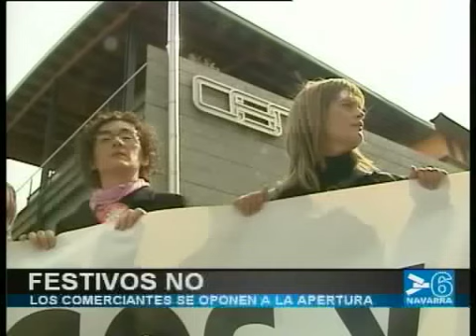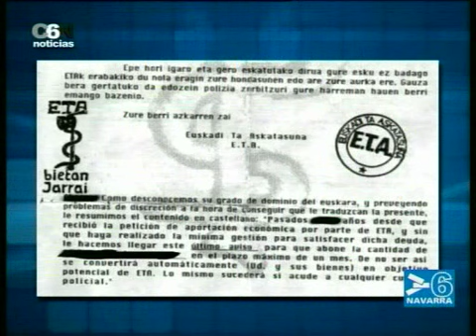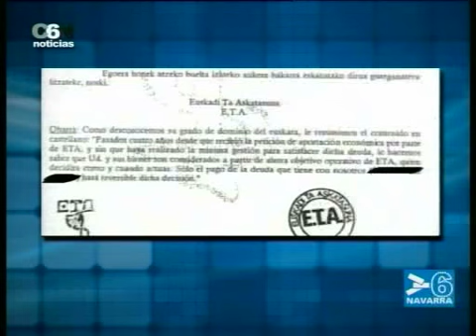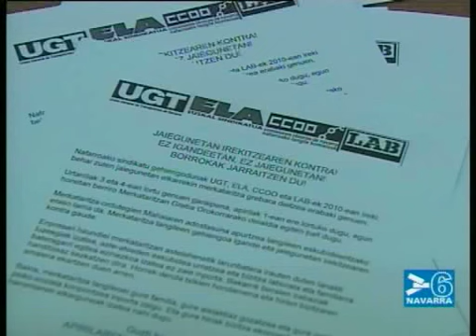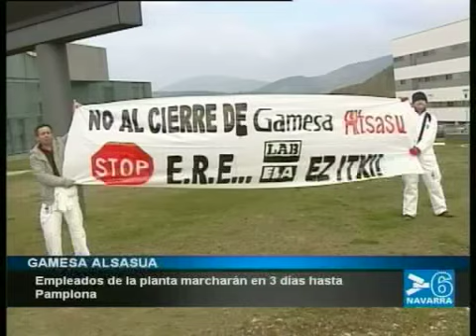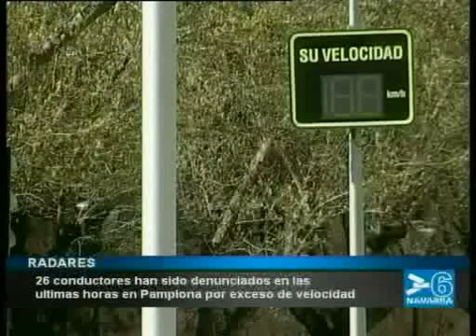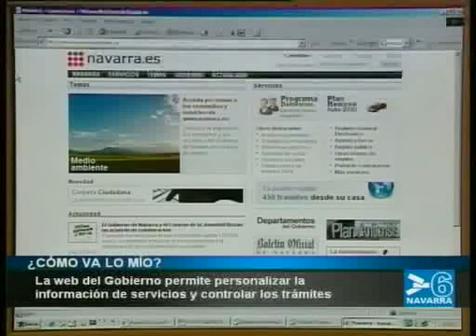INFO 14.30 HORAS - 24 MARZO DE 2010 - CANAL 6 NAVARRA